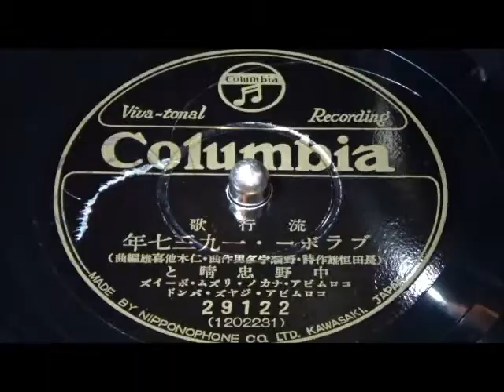ブラボー・一九三七年 中野忠晴、コロムビア・ナカノ・リズム・ボーイズ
‹歌詞をレコードから聴き取りました。間違いがあるかもしれません›
アー　空はむらさき　さえざえと
アー　聴けやうれしい　明けの鐘
若い僕らの　青春が来た
君よ　乾杯！　朗らかに
チェリオ　ブラボー　ブラボー　盃上げ
チェリオ　ブラボー　高らかに

アー　心おどるよ　溌剌と
アー　見よや　かがやく　初日の出
胸は希望に　燃えあがる
君よ　踊ろよ　朗らかに

アー　声をそろえて　初春の
アー　歌をうたえば　爛漫と
若い胸には　花が咲く
君よ　歌おうよ　朗らかに